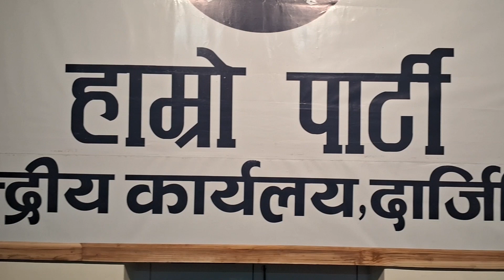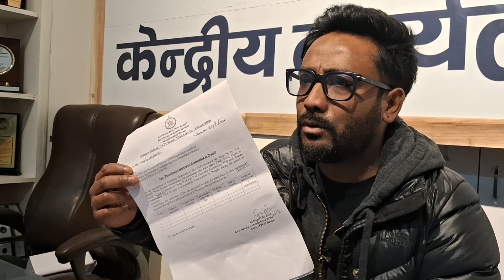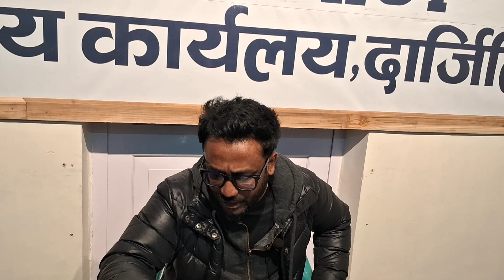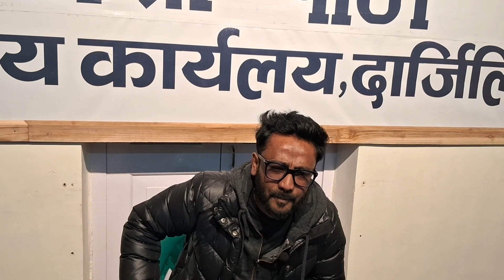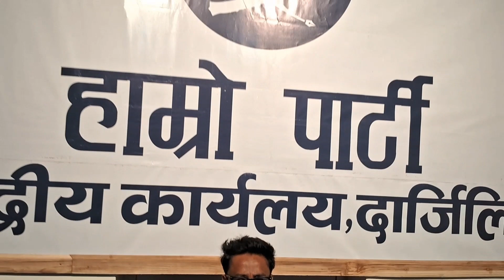हाम्रो पार्टी केन्द्रीय सदस्य पुकार गहतराज मिडिया मार्फत सरकारी नोटिफिकेशन लाई बिरोध जनाए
हाम्रो पार्टीका केन्द्रीय सदस्य पुकार गहतराजले पीएससी क्लर्कशिप परीक्षा 2019 को बङ्गालीमा विभागीय परीक्षाको मिति 30 जनवरी 2024  को सूचनामा असन्तुष्टि जनाउँदै पत्रकार सम्मेलन गरेका छन्। गहतराजले यस कुराको विरोध जनाउँदै सबैलाई एक हुने आह्वान गरेका छन्। उनले जीटीए प्रमुख अनित थापालाई यो विषयमा आफ्नै तरीकाले सम्बन्धित निकायमा कुरा गर्नेअनुरोध गरे। गहतराजले भने, हामी अहिले नै एक भएनौं भने भविष्यमा गोर्खाहरू अल्पसंख्यक भएर जाने बताए। बङ्गला भाषामा पहाडका नानीहरूले परीक्षा दिन सक्दैनन्। यसैले यहाँका विधायकहरू, सांसदहरूले यो सम्बन्धमा विरोध जनाउने उनले आह्वान गरे।